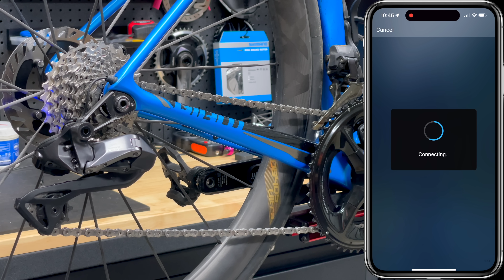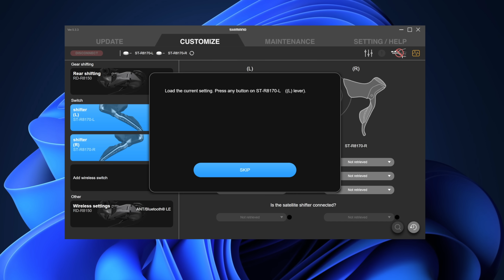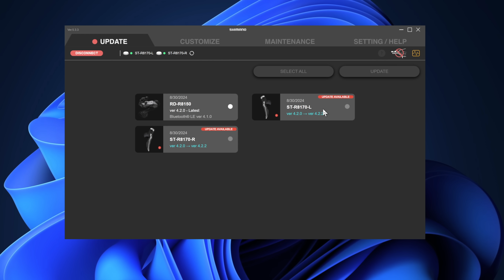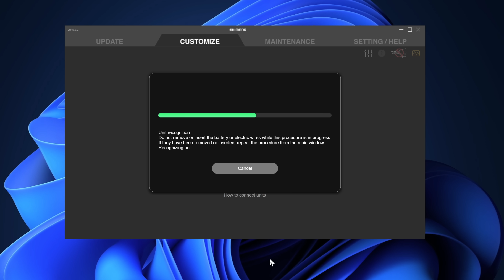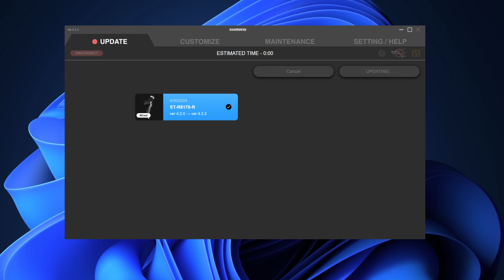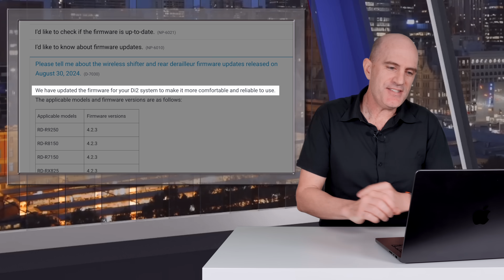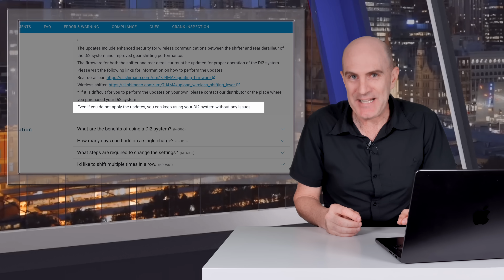SHIMANO Di2 Firmware Security Updates (DuraAce / Ultegra / 105 / GRX)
Shimano's 12-speed wireless Di2 groupsets have been in the spotlight due to vulnerabilities related to replay attacks and signal jamming. In response, they've released firmware updates to address these risks. This video provides a comprehensive overview of the affected systems, the update process, and why it's important to install these updates.

Update September 2nd 2024:
Shimano are now correctly seeding the R9150 firmware binary with E-Tube. The file I'd manually downloaded/installed and the now-seeded file are the same:
99896f930efceb8ee4f52a43f4997b90  RDR9250-D.4.2.3.dat
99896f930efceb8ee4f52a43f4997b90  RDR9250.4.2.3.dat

Video Index:
0:00 Intro
0:37 Affected Di2 Groupsets
0:58 Firmware Versions and Update Process
1:57 Updating R8100 Di2 Today
7:02 Commentary on the Replay Attack Vulnerability
7:37 Shimano's Awkward Communications
10:01 Does This Even Matter? Why Bother?
10:51 Wrap Up